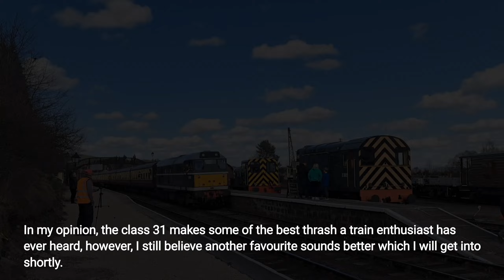LDM's top 5 favourite locomotives